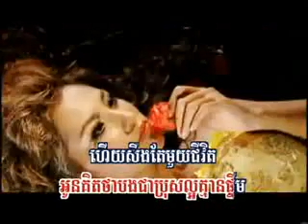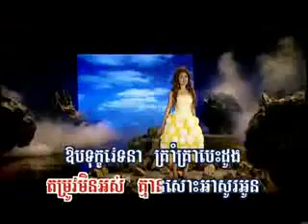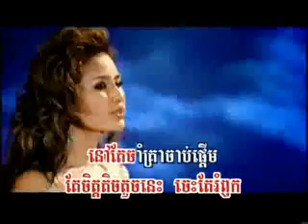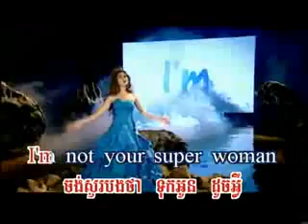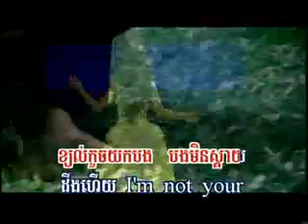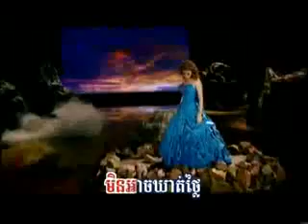Sokun Nisa - superwoman